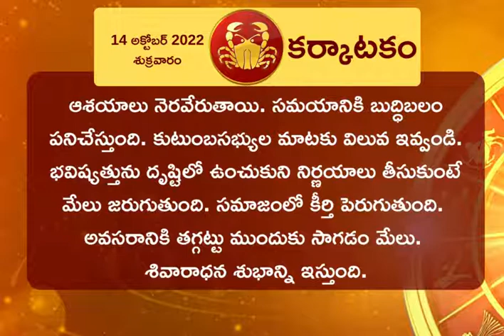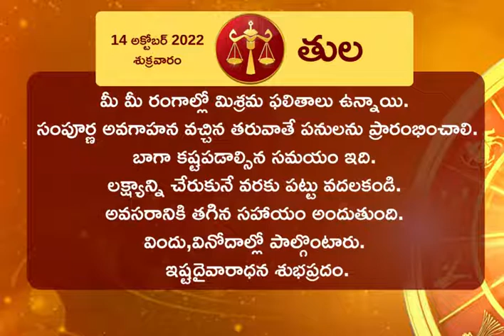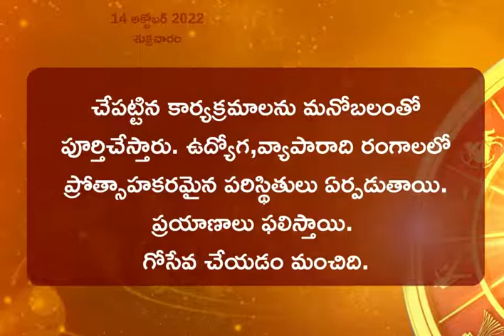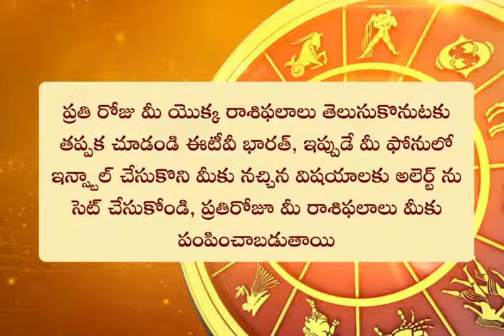Horoscope Today: ఈ రోజు రాశి ఫలం ఎలా ఉందంటే? || HOROSCOPE TODAY ASTROLOGY IN TELUGU || Rasi Phalalu